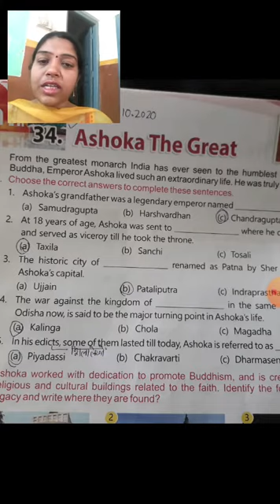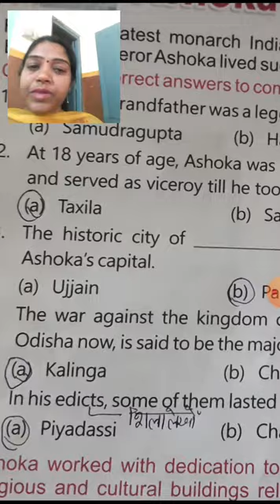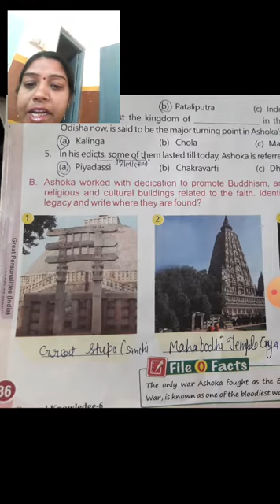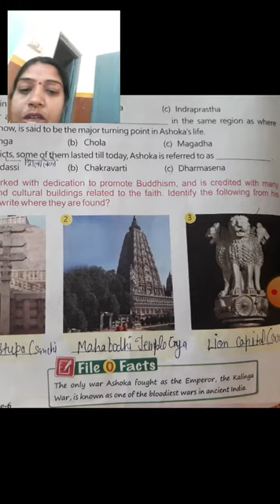Class 6th gk ch 34 Ashoka the great